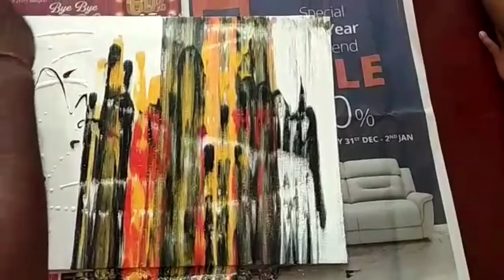ABSTRACT PAINTING / ACRYLIC